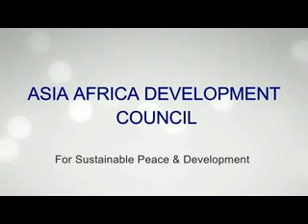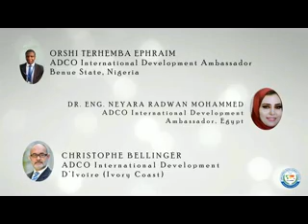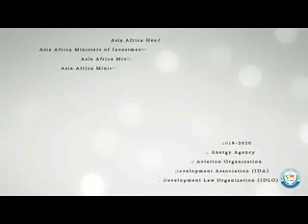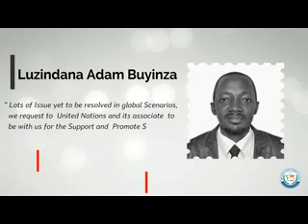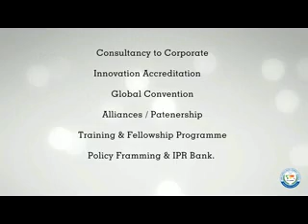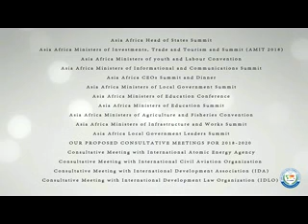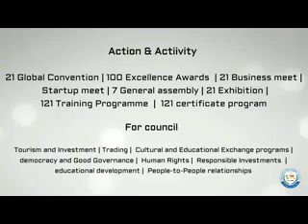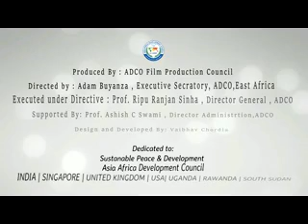Asia africa intro video